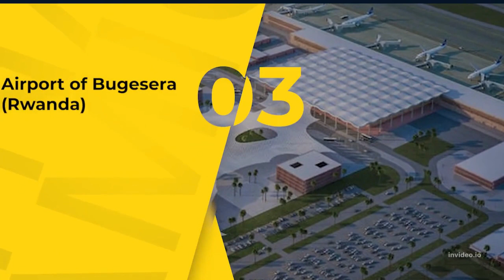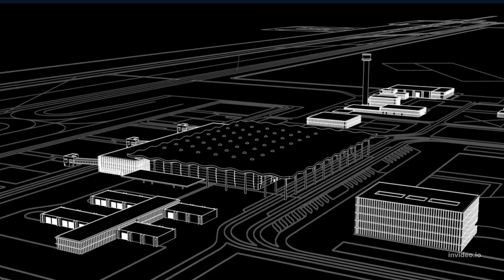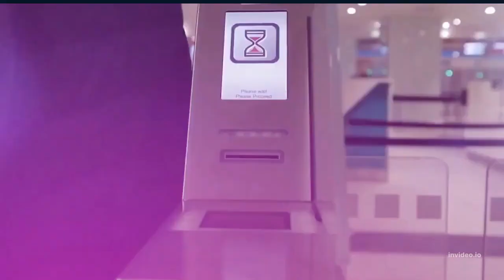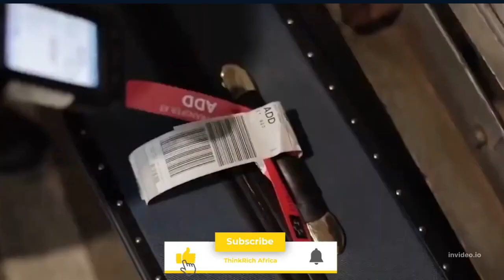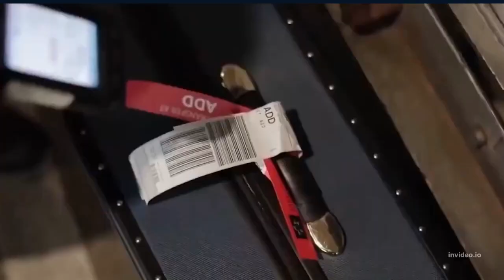AFRICA MODERN AIRPORT.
Africa airport's project.
The continent is developing at a rapid pace here are 5 airports that will bring the comforts of traveling.